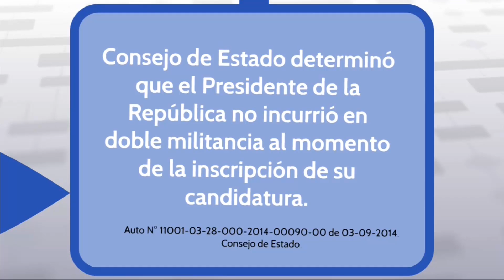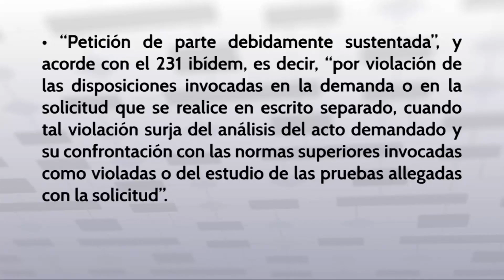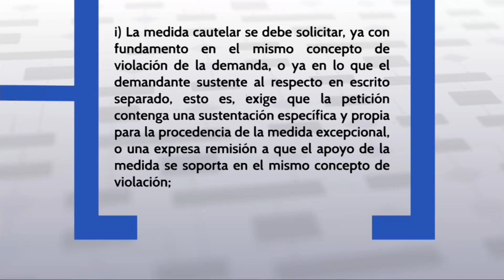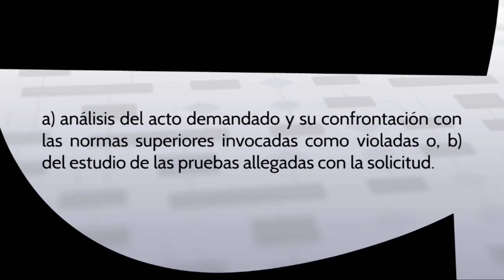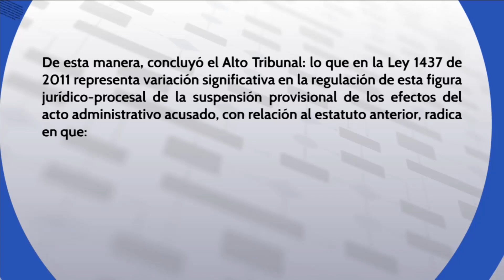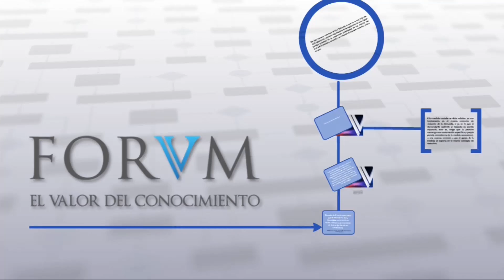Consejo de Estado determinó que el Presidente de la República no incurrió en doble...ACADEMICO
Recientemente, el Consejo de Estado abordó el análisis de la demanda de nulidad electoral presentada contra:

i) La Resolución No. 2202 de 19 de junio de 2014, mediante la cual se declaró la elección de Presidente y Vicepresidente de la República de Colombia para el periodo constitucional 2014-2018;

ii) La Resolución 1950 de 6 de junio 2014, que declaró los resultados de la votación celebrada el 25 de mayo de 2014; y

iii) El formulario de inscripción ante la Registraduría Nacional del Estado Civil Número 002 de 4 de marzo de 2014 de la coalición de Unidad Nacional de los candidatos Juan Manuel Santos Calderón y Germán Vargas Lleras a la Presidencia y Vicepresidencia de la República respectivamente.

En esta oportunidad, la Sala observó que la imputación realizada por el demandante acerca de la supuesta declaración del demandado sobre su afiliación simultánea a todos y cada uno de los partidos que conforman la coalición por la cual fue electo, resulta subjetiva y sesgada en tanto que en el formulario E-6 P,  imprecisamente identificado por la parte actora con el número 002 del 4 de marzo de 2014 (fls. 43 y 44), mediante el cual se realizó la inscripción de la candidatura del señor Juan Manuel Santos Calderón, se evidencia que la inscripción a nombre de la coalición denominada “Unidad Nacional” conformada por los partidos: Social de Unidad Nacional - de la “U”-, Cambio Radical y Partido Liberal Colombiano; difiere de la afiliación partidista de los candidatos, cuando en una casilla diferente del formulario se determina la afiliación de cada uno de los miembros de la fórmula Presidente (Partido Social de Unidad Nacional - de la “U”) - Vicepresidente (Partido Cambio Radical) pero, contrario a lo afirmado, no se plasma en el documento público su pertenencia simultánea a todos los partidos coaligados.

Realizado el análisis, la Sala determinó que “no obran en el acervo probanzas que sustenten el hecho de la incursión en doble militancia del doctor Juan Manuel Santos Calderón, como quiera que la inscripción realizada por la coalición de tres partidos en el formulario E-6 P, está perfectamente permitida y reglada en el artículo 29 de la ley 1475 de 2011. De igual forma, recordó que “el propio Consejo Nacional Electoral al declarar la elección como Presidente de la República del doctor Juan Manuel Santos Calderón para el periodo 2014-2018 determinó que se cumplieron los requisitos de inscripción y aceptación señalados en la Ley 996 de 2005 y en el Código Electoral Colombiano (fl.29).”

El precitado artículo 29 de la ley 1475 de 2011, indicó el Alto Tribunal, establece:

“CANDIDATOS DE COALICIÓN. Los partidos y movimientos políticos con personería jurídica coaligados entre sí y/o con grupos significativos de ciudadanos, podrán inscribir candidatos de coalición para cargos uninominales. El candidato de coalición será el candidato único de los partidos, movimientos y grupos significativos de ciudadanos que participen en ella. Igualmente será el candidato único de los partidos y movimientos con personería jurídica que aunque no participen en la coalición decidan adherir o apoyar al candidato de la coalición.

En el caso de las campañas presidenciales también formarán parte de la coalición los partidos y movimientos políticos que públicamente manifiesten su apoyo al candidato.

En el formulario de inscripción se indicarán los partidos y movimientos que integran la coalición y la filiación política de los candidatos. (…)” (resaltado fuera de texto)

Así, concluyó la Sala que las anteriores razones son suficientes para negar la suspensión provisional de la Resolución No. 2202 de 19 de junio de 2014 del Consejo Nacional Electoral mediante la cual se declaró la elección delos doctor Juan Manuel Santos Calderón como Presidente de la República de Colombia,  ya que no se advierte la existencia de violación de la norma invocada.